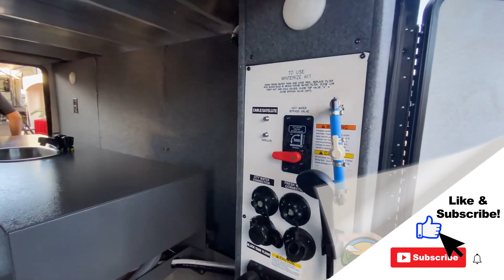Forest River-Salem Hemisphere 5th-36FL - by Triple H RVs of Haleyville, Alabama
Forest River Salem Hemisphere Elite fifth wheel 36FL highlights:
Separate Living Room
Theater Seating
Full and Half Bath
Outdoor Bar and Entertainment
Master Suite
Breakfast Bar
This Salem Hemisphere Elite fifth wheel is quite literally going to amaze you! The exterior has an extensive amount of storage space with its three pass-through storage compartments, and the interior also has many storage locations, like the ottoman with storage, 20-cubic foot refrigerator, additional storage over the half bath, linen closet, bedroom dresser, and bathroom wardrobe. In the master suite, you'll find extra space with an extra-wide bed slide, and the residential walk-in shower with skylight is going to make morning routines enjoyable. Each day you can sit down in one of the deluxe swivel bar stools at the breakfast bar and take in the breathtaking views from the panoramic windows. You'll also love to spend your time at the front in the separate living room relaxing on one of the two tri-fold sofas or on the theater seating.
From its full-length cathedral ceilings to its Texas-size pass-through storage, you'll find that the Forest River Salem Hemisphere Elite fifth wheel offers you quite a lot of space! The high-efficiency A/C cooling system will keep the interior at a steady temperature so that you can cool off after an exhausting day outside, and the upgraded insulation package will ensure that the cool air doesn't escape. There is a 2" receiver hitch for storage racks as well as an exterior ladder so that you can get up to the top of your unit easily. You can also easily access the local Wi-Fi source without having to leave your RV because the King Wi-Fi router/range extender will provide you with a powerful connection that you can use to surf the web.
We, here at Triple H RVs, are glad that you have taken interest in the recreational vehicles that we offer. We always strive to provide an extraordinary experience for each and every customer! Along with this, we also strive to give each individual customer the most affordable and nonsense free deal. We now offer more for every customer, by providing RV service, RV parts, and RV accessories, to truly make this a seamless experience. Everyone, here at Triple H RV, is ready and willing to make your home away from home dreams come true!

This walkthrough video is designed to quickly show you the basic layout and features of this RV. If you’re viewing it on our website, you’ll find all the specifications right below this screen. But the best way to view this beautiful unit is to put yourself IN it. Stop by today to see and feel the difference when you’re treated like family.

Now, like a brochure, this video is only a representation of the manufacturer’s floorplan. Just like a home, there are many variations of every RV made. Features, options, colors, fabrics, and other specifications may be different from one RV to the next. So it's important to contact a team member at Triple H RVs for actual details about this floorplan.

While watching this video, take note of the innovative ways the manufacturer has used every possible space for storage and practicality. But there are many features not shown, and we also do not have the time to show all of them in this short video. You really have to come in and see this RV to fully appreciate all that this Triple H RVs has to offer!

This RV is just one of many new and used RVs sold at wholesale discounted prices that Triple H RVs carries. We don’t believe in fees that other dealerships charge. Customers come from all over the nation to save money. You can too. Located in the beautiful Alabama countryside, between Birmingham, Nashville and Memphis. We are dedicated to finding the right RV for you at the right price. Triple H RVs has been helping families experience the RV lifestyle since 1972. We are constantly adding new and used RVs to our inventory. Discover how you easily your family can afford the RV Lifestyle today by visiting Triple H RVs.

Triple H RVs
3354 State hwy 13
Haleyville, AL 35565

Sunday: Closed